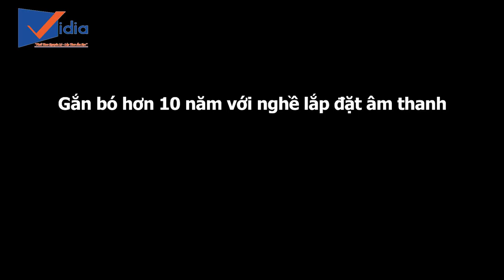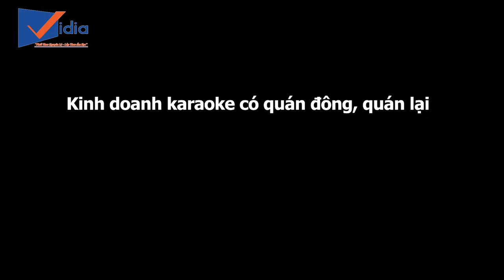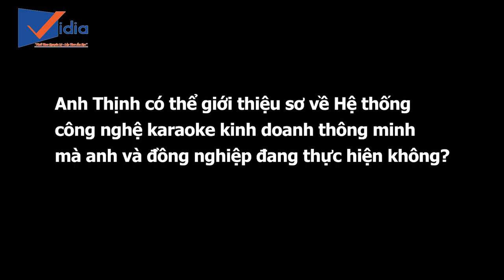Lắng nghe chuyên gia âm thanh Vidia tiết lộ bí quyết kinh doanh karaoke tăng doanh thu vượt trội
207 Tân Phước, P.6, Q.10, TP.HCM